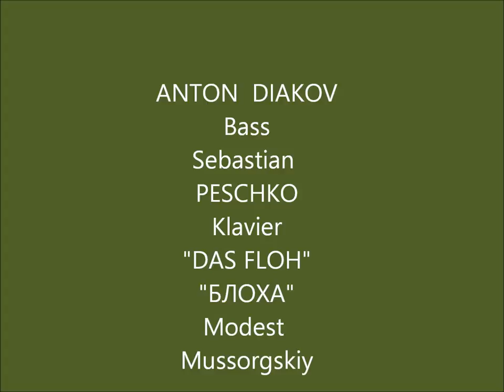DAS FLOHLIED,Mussorgskiy, DIAKOV PESCHKO 001